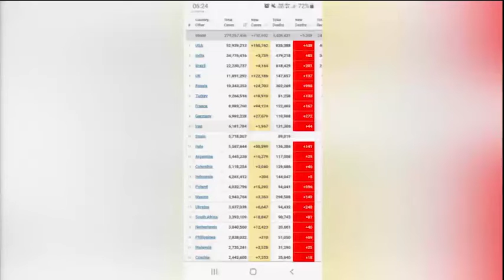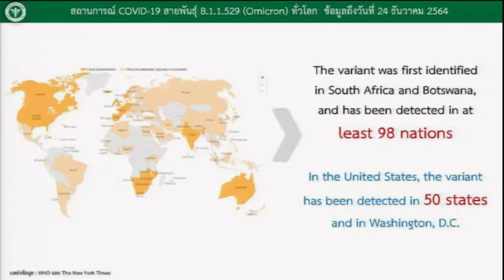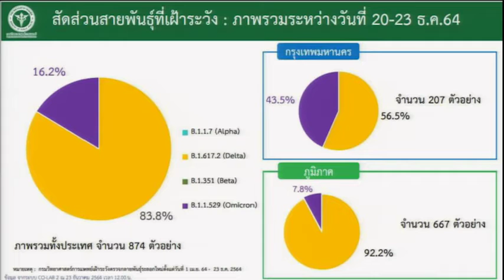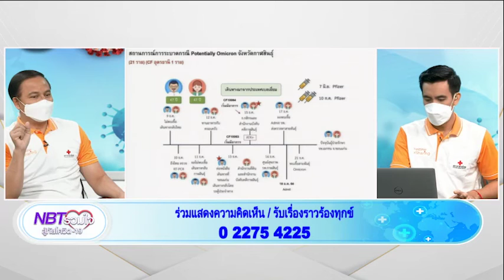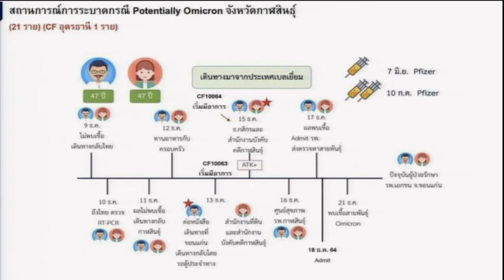ตัวเลขโควิดประจำวันที่ 241264 และสถานการณ์การระบาดโอไมครอนที่จังหวัดกาฬสินธุ์